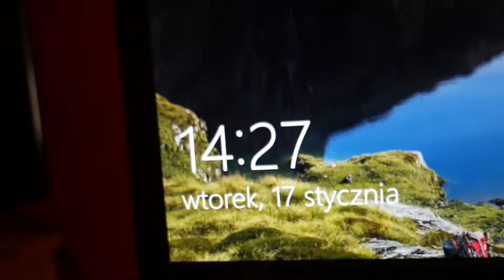NIEWIDOMY POTRĄCIŁ LATARNIĘ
Przypadkowo niewidomy potrącił latarnię.. ale to nie koniec historii..